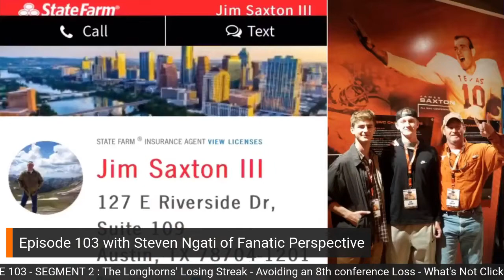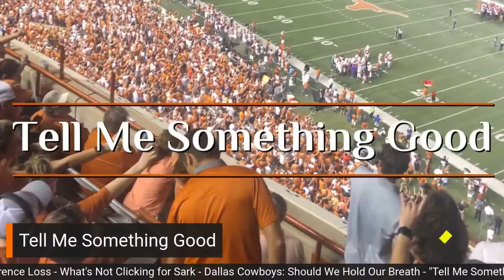Episode 103 with Steven Ngati from Fanatic Perspective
Episode 103 with Steven Ngati

The Longhorn fanatic who created a platform called Fanatic Perspective has quite a story how his Longhorn fandom came about.

It involves his late mother who has ties to Lockhart, TX and UT.

Ngati, who is a life long Longhorn fan, grew up on the east coast and graduated from the prestigious HBCU, Howard University.

He made his way to Austin as quickly as possible and entered the tech industry at Dell, but has a passion and background in journalism.

Ngati parlayed that passion for journalism and analysis of sports into a podcast, Fanatic Perspective.

Since then, Steven's podcast has built quite a following of over 10k people.

In this episode, Ngati offered his takes on the Longhorn football program and encourages the Texas fan base to practice patience towards Steve Sarkisian and this staff.

Currently, it's not fun. But, much brighter days are ahead for the UT football program.

We closed things out with the "Tell Me Something Good" segment which was in honor of Thanksgiving, expressing gratitude.

Special thanks to: Jim Saxton State Farm Insurance Agency, Farmhouse Delivery, Cosmic Coffee + Beer Garden, and Our Community Now